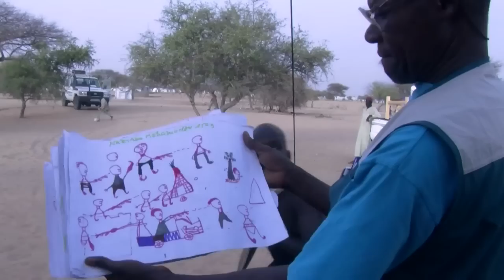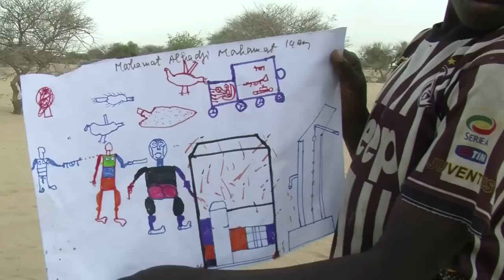Nach Boko-Haram-Anschlägen: Malen hilft traumatisierten Kindern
Sie waren Zeugen brutaler Anschläge der Islamistenvereinigung Boko Haram in Nigeria. Traumatisierten Kindern wird in einem Flüchtlingscamp im Tschad geholfen. Das Kinderhilfswerk UNICEF engagiert sich dort mit Mal-Kursen, in denen Kinder und Jugendliche ihre Erlebnisse verarbeiten können.